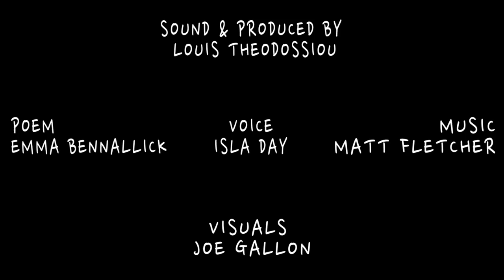Timelpase de Londres (inglaterra)